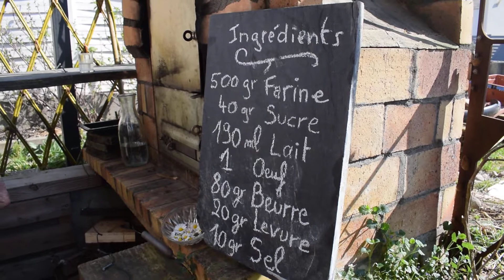Histoire à mâcher #2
Jean-François vous propose la recette du pain au lait pour faire vos propres burgers maison.
Découvrez cette vidéo de histoireàmâcher, les recettes suivront.
RDV tous les jours à 16h12, pour un goûter ludique durant ce confinement avec la Maison de la Nature du Ried et de l'Alsace centrale.